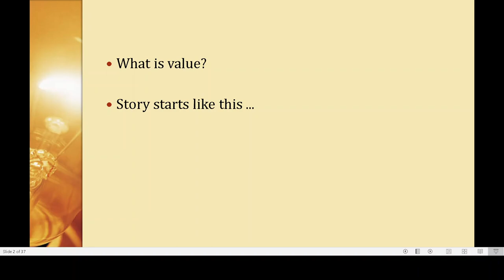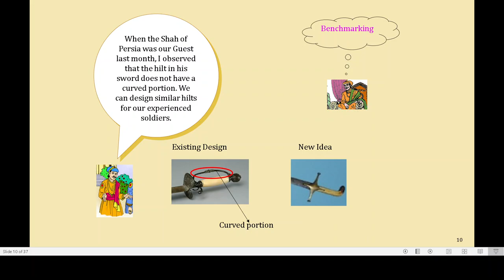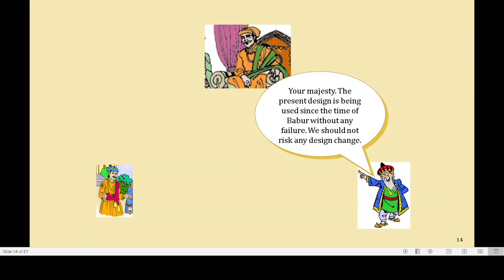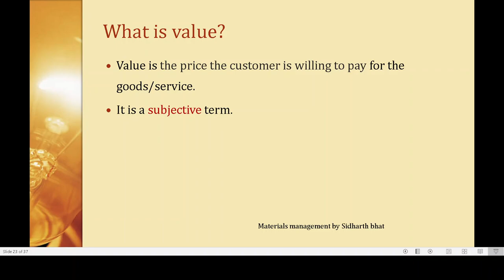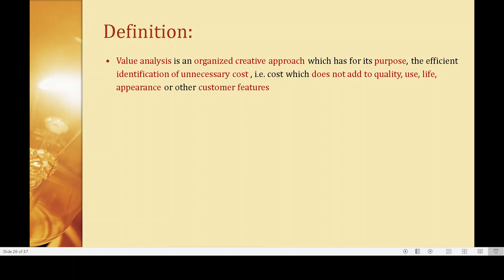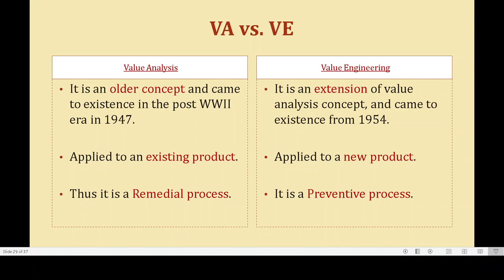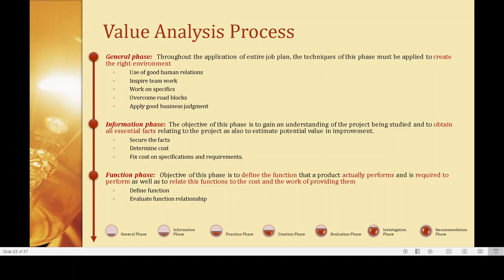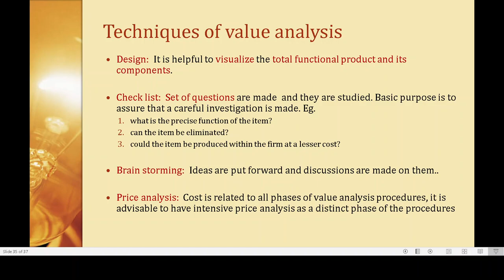Value Analysis and Value Engineering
This video gives brief introduction to Value Analysis and Value Engineering from Operations Management perspective